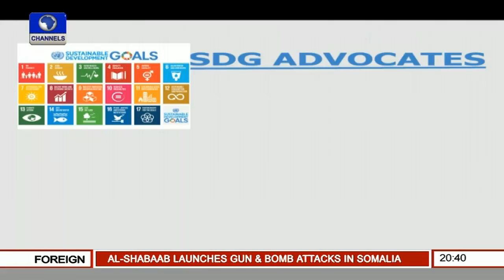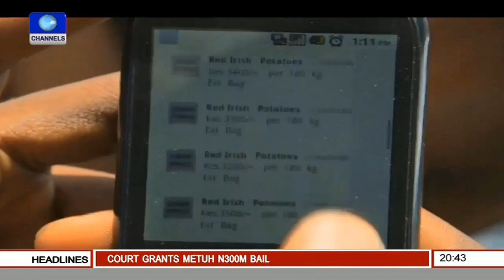Earth File: Focus on SDG 22/01/16 Pt.2